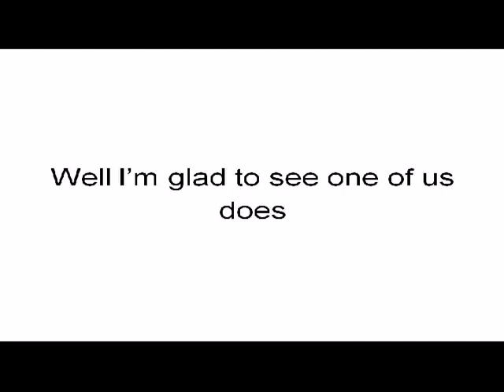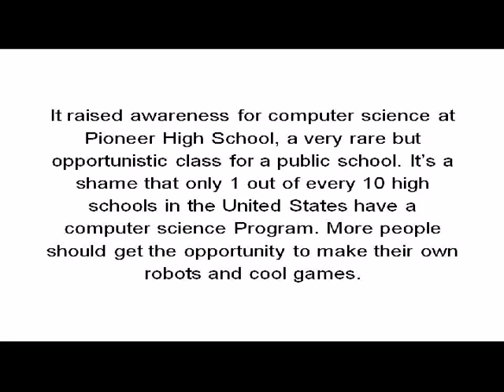Education++: Max Albert at TEDxYouth@AnnArbor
Max Albert, a senior at Pioneer High School, discusses why computer science is important to today's youth and demonstrates his own programming skills.